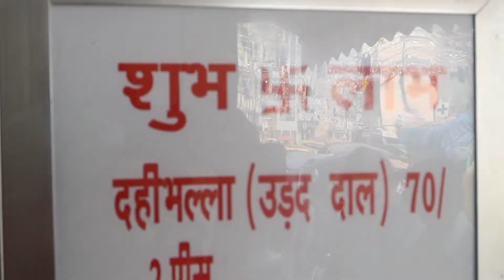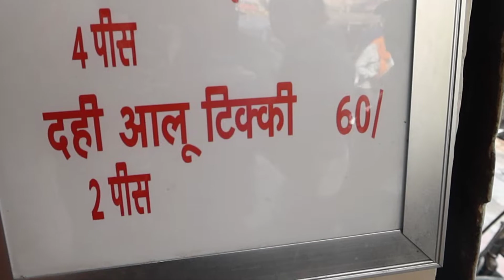Delhi Dahi Bhalla corner in Krishna nagar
Address: H Block Road, Satnam park, Block H, Krishna Nagar, Delhi, 110051